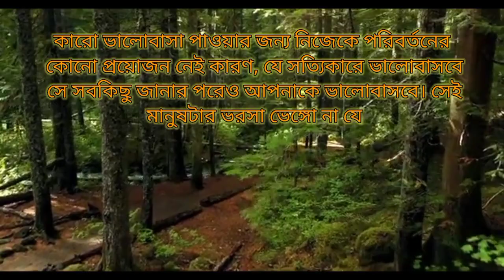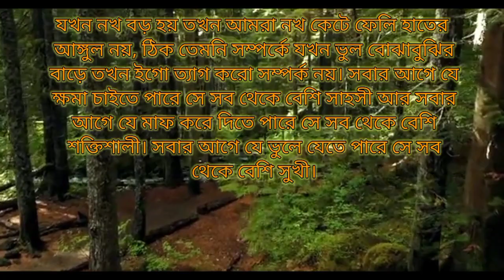Bangla shayeri and bangla motivational video.অসাধারন কিছু চির সত্য কথা।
This channel will provide you all of my powerful motivation and inspiration, helpful knowledge in Bangla. if you have dream or goal right person will guide you in the right direction.

I wish you all of well and God bless you my dear friends.